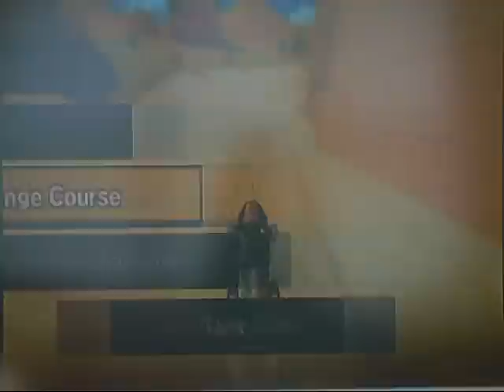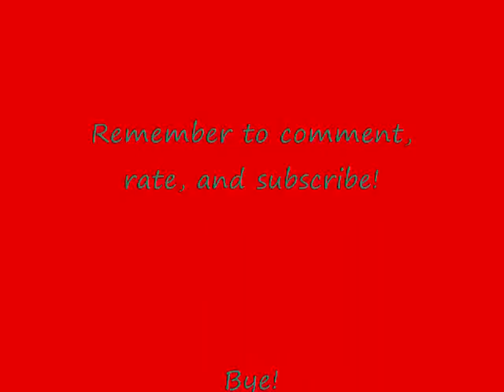Even More Mario Kart Wii Shortcuts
Some more Mario Kart Wii shortcuts. I looked up on YouTube and I found some shortcuts that I missed! And, you guys all probally know about this ULTRA SHORTCUT IN GRUMBLE VOLCANO! Yeah, I did it. For one of my next videos it will be in there, maybe tomorrow. Bye!